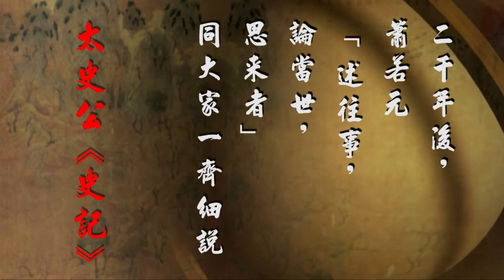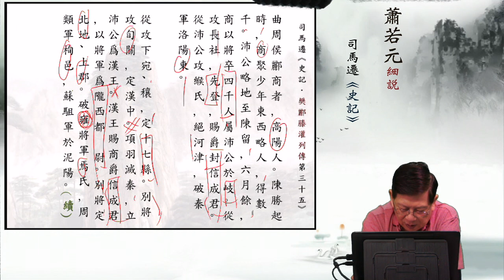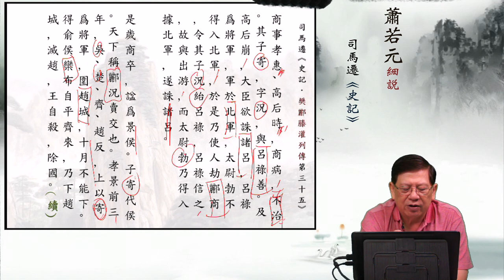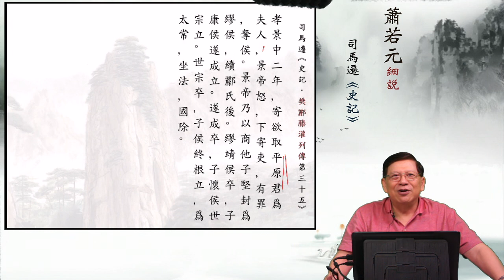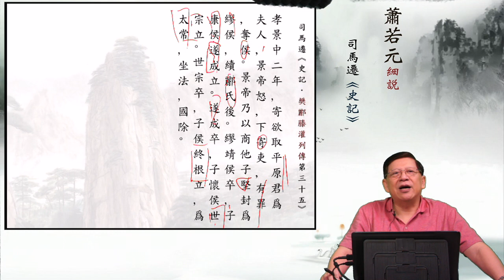04曲周侯酈商者—蕭若元細說《史記．樊酈滕灌列傳第三十五》